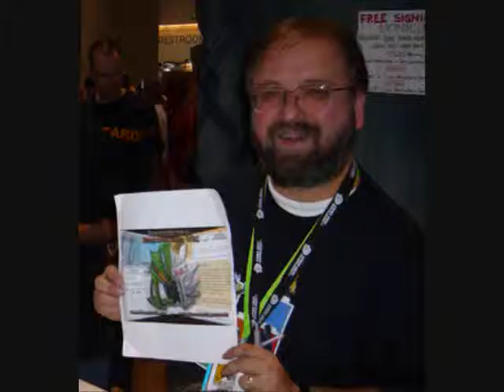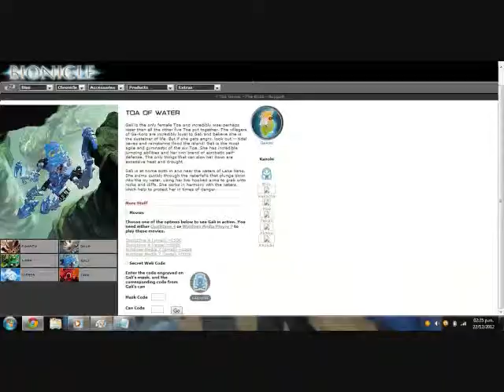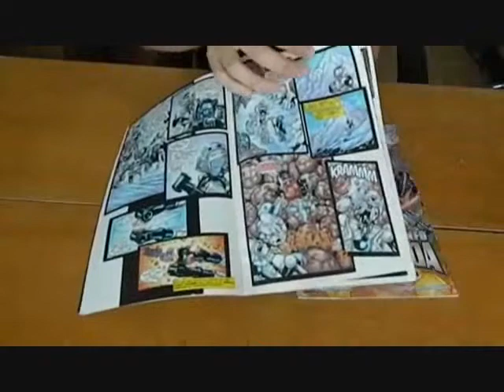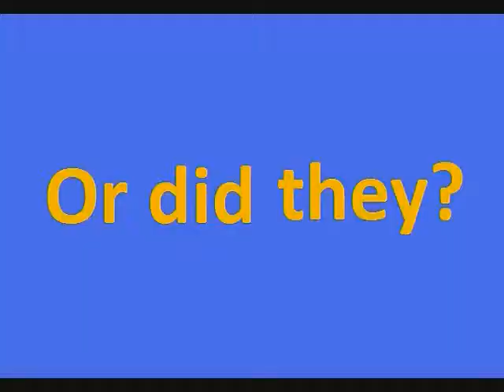Bionicle year 2001 review, Rise of a Phenomenon 2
After so long here it its! The second episode of the series Rise of a Phenomenon, on this episode we take a look at the year 2001 which was BIONICLE's first year, we find out how was BIONICLE created and talk about waht made it such a success.